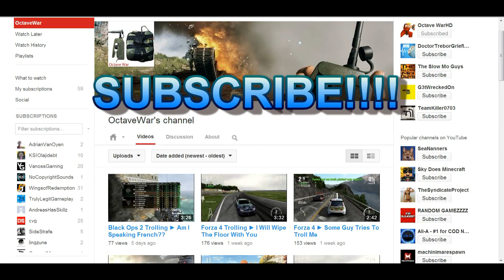Forza 4 Trolling ► I'm Telling You Now!!!!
Here some UFC champion (lol) doesn't approve of my drifting style and then later in the same lobby a guy threatens to tell his 'sponsors' about it. Happy days.